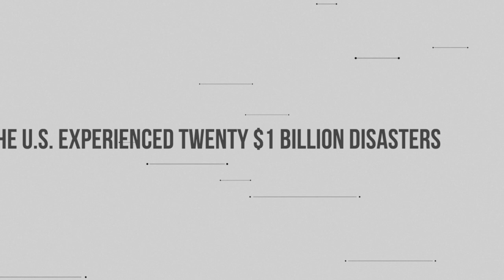How independent adjusters can make $100,000 in one month | Hurricane IRMA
👉🏻👉🏻The FASTEST way to get working as an adjuster: Beginners Guide to a Claims Adjuster Career 👈🏻 👈🏻 FREE ROAD TO THE STORM GUIDE

$2.2 trillion dollars.  That's the total approximate cost in damage caused by weather disasters in the US since 1980.  Who paid for most of that?  The insurance industry.  In this video, find out how independent insurance adjusters have made up to $100,000 - or more - in one month providing disaster relief after hurricane

FREE GUIDES

PARTNERS